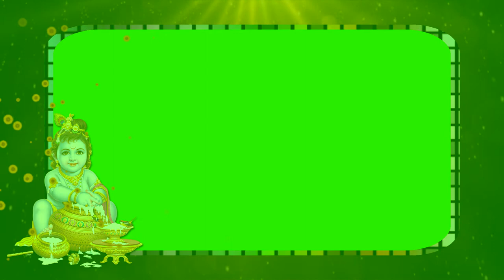Krishna Effects Green Screen wedding Effect || Wedding green & Blue screen Effects